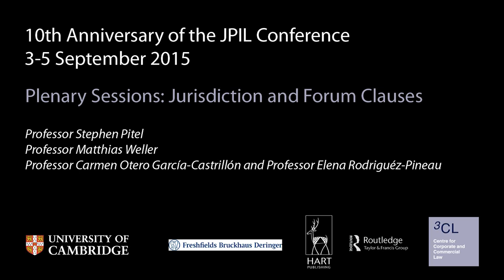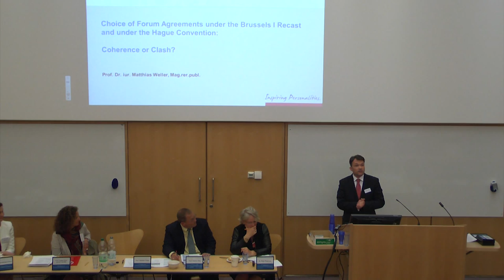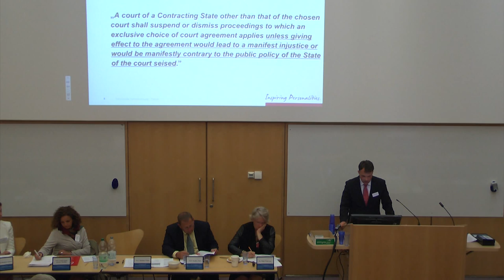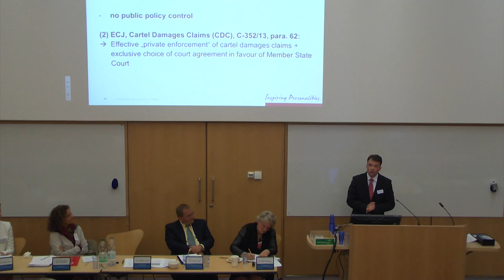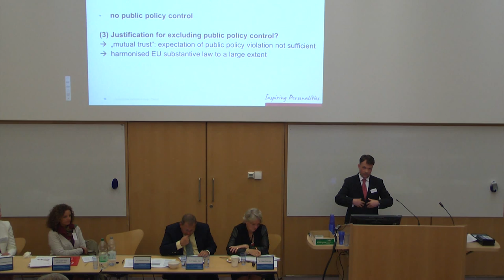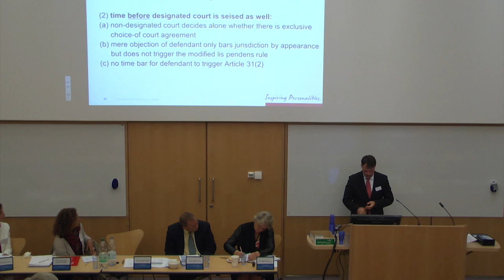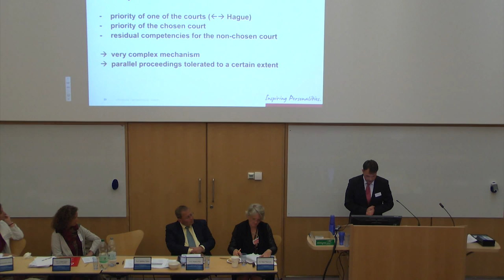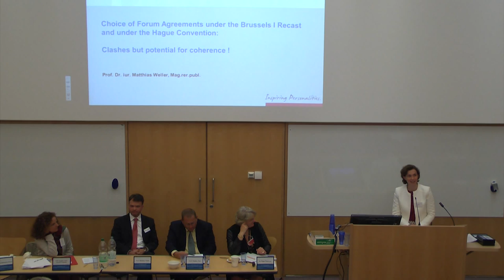Journal of PIL Conference: Jurisdiction and Forum Clauses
The fourth plenary session from the 10th Anniversary of the Journal of Private International Law Conference held at the Faculty of Law, University of Cambridge on 3-5 September 2015.

In this session, Chaired by Dr Pippa Rogerson, are the following speakers:

- Professor Stephen Pitel,Western University, Canada and Professor Vaughan Black, Schulich School of Law, Dalhousie
University, Canada: 'Forum Selection Clauses: Beyond the Contracting Parties';
- Professor Matthias Weller, EBS University, Wiesbaden, Germany: 'Choice of Forum Agreements Under the Brussels I Recast and Under the Hague Convention: Coherence or Clash?';
- Professor Carmen Otero García-Castrillón, Complutense University of Madrid, Spain and Professor Elena Rodriguéz-Pineau, Universidad Autónoma, Madrid, Spain: 'Competition Damages' Claims in the EU: Moving on but Still a Long Way to Go'.